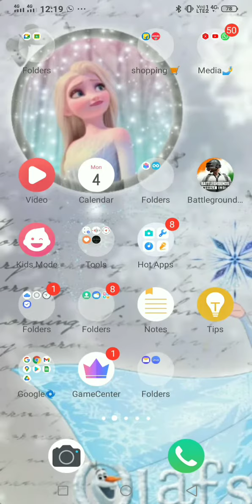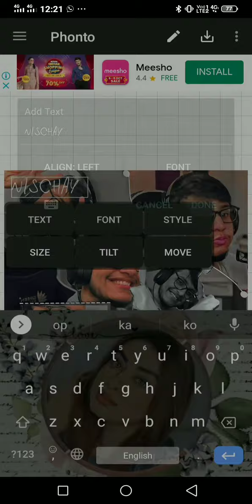🕊️•||•How to download fonts•||•🌿